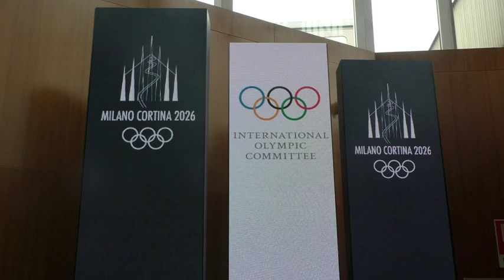Olimpiadi, Fontana: "Ci aspetta una grande avventura"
Milano 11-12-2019 Interessante e utile per approfondire tutti i temi e per spiegare il significato dei Giochi. Così il presidente della Regione Lombardia Attilio Fontana a proposito del seminario internazionale sulle Olimpiadi Invernali 2026 organizzato dal Cio, in collaborazione con il Coni e il Comitato Paralimpico, che si è svolto per due giorni all'Auditorium Gaber di Palazzo Pirelli. Concetti ribaditi nel corso della conferenza stampa finale, in cui il governatore ha sottolineato la coesione della squadra coinvolta nell'organizzazione.